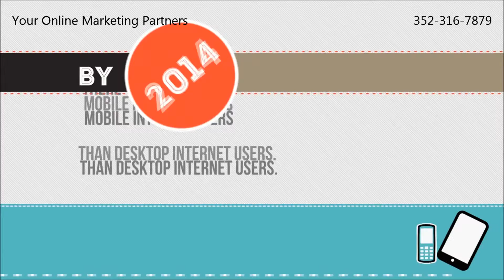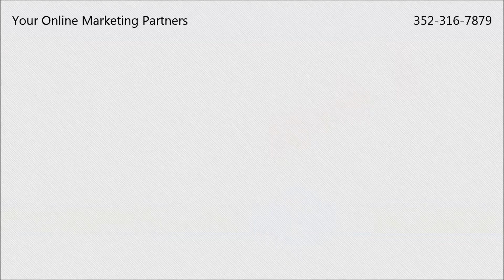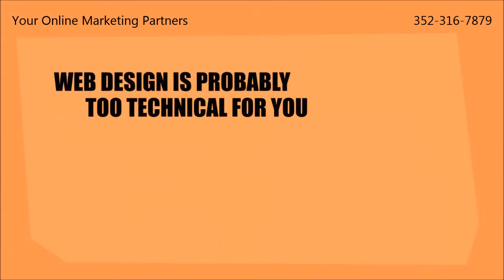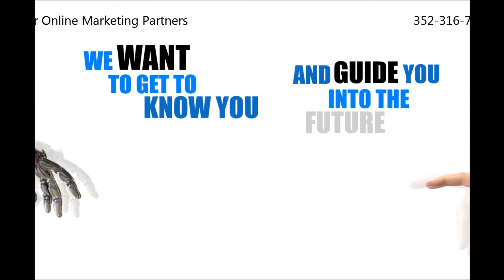They Found You.com Beverly Hills Florida - You Need a Responsive Website to Get More Traffic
They Found You.com tells us why you need a Responsive Web Design. You need a Responsive Website to make your website accessible to a growing number of mobile users to grow your customers and your business -- while still being accessible to desktop and laptop computer users. They Found You.com provides Responsive Web Design services for businesses in Beverly Hills Florida.